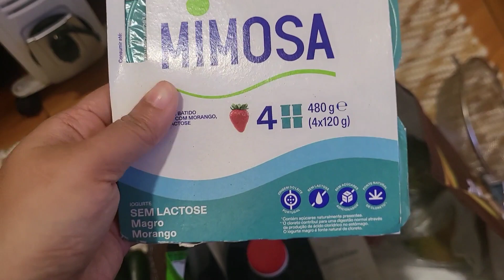Colombo market গেলাম আজকে|কি কি shopping করলাম চলুন দেখি||Daily vlog